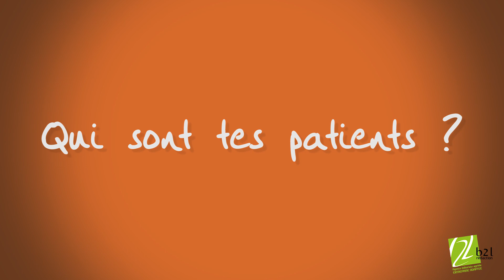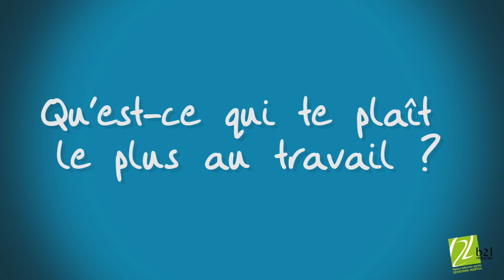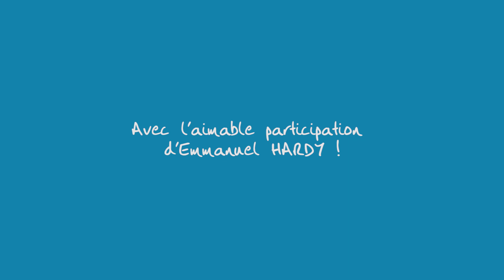Malvoyant et kiné : Une deuxième vie professionnelle Qu'HANDIs-tu ? #1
Première vidéo de la série d'interviews "Qu'HANDIs-tu ?" imaginée et créée par Mary GILLES, graphiste chez b2l rédaction à Bihorel (76).
Vous découvrirez à travers ce film le parcours d'Emmanuel HARDY, devenu subitement malvoyant en raison d'une maladie dégénérative.
Suite à ce drame, il a dû changer de métier et s'est réorienté vers la kinésithérapie.
Je vous fais donc partager ce beau témoignage plein d'espoir et prouvant que, malgré le handicap, on peut réussir à faire quelque chose de sa vie.
Ce parcours exemplaire m'a touchée et passionnée, c'est pourquoi je suis fière de vous présenter cette vidéo !

A travers "Qu'HANDIs-tu ?", je souhaite aider les personnes touchées par le handicap et leur redonner de l'espoir, mais aussi montrer à tout le monde leur force et leur courage.
Etant directement concernée par le handicap, puisque je suis atteinte d'une maladie neuromusculaire, j'avais très envie de mettre en lumière celles et ceux qui sont bien trop souvent mis à l'écart...

Je remercie grandement Emmanuel d'avoir accepté de répondre avec gentillesse et sincérité à mes questions !

Merci à b2l rédaction de m'avoir permis de lancer cette série d'interviews, projet qui me tenait à coeur.

Image - Mickaël GILLES

Musique - Jingle :

Titre:  Reset
Auteur: Jaunter